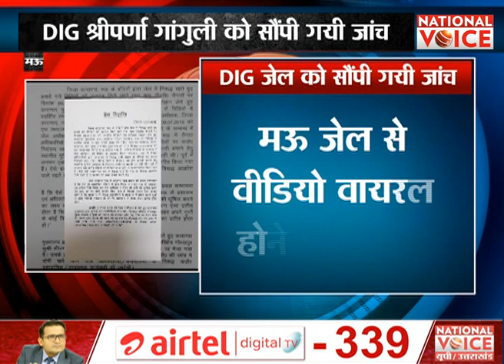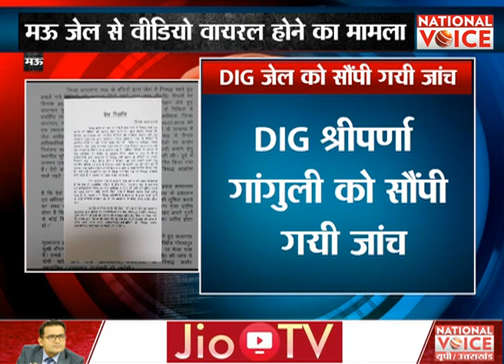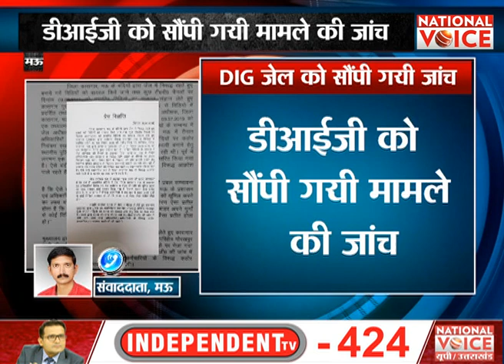जेल या जन्नत ? || Special Report || National Voice